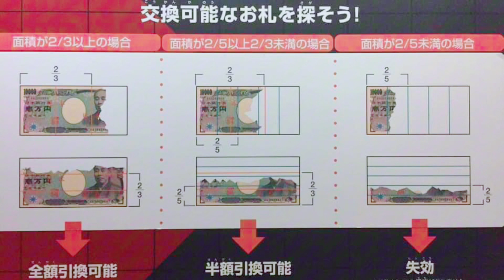Mang 100 triệu về tiêu và cái kết bị mọt ăn hết | liệu có đổi được ở ngân hàng?